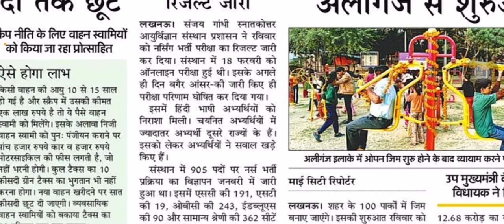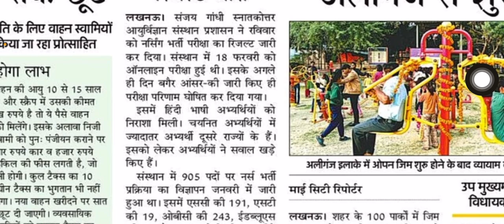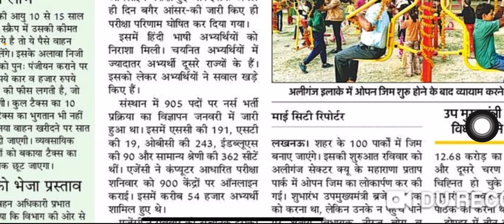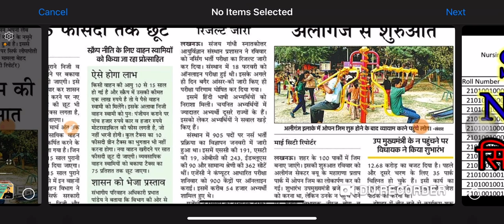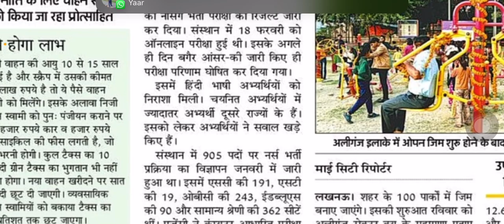Sgpgi staff nurse result 2023 | sgpgi nursing officer result